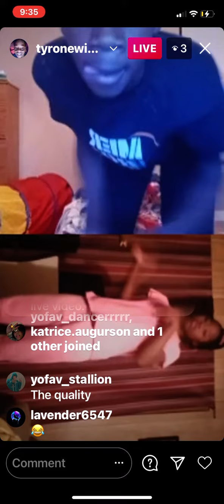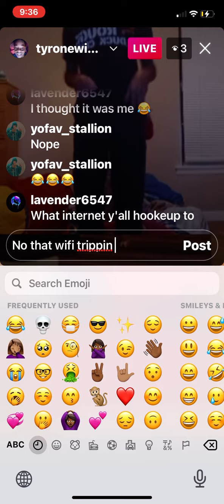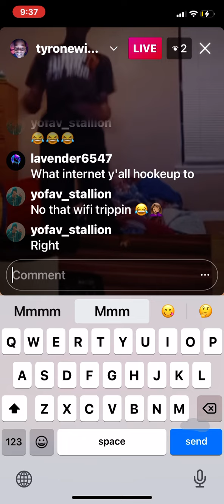😂the quality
Just bored